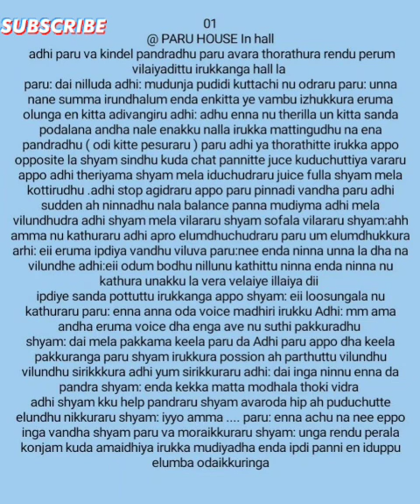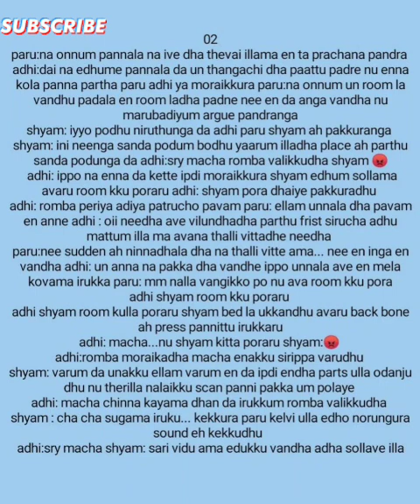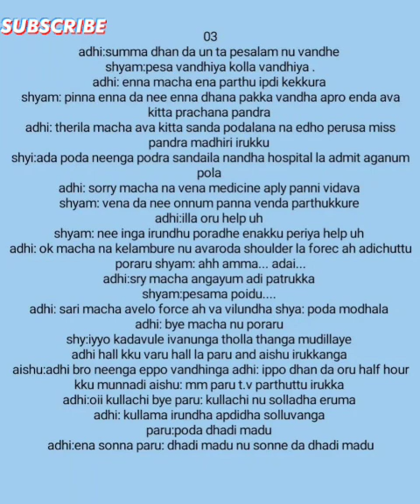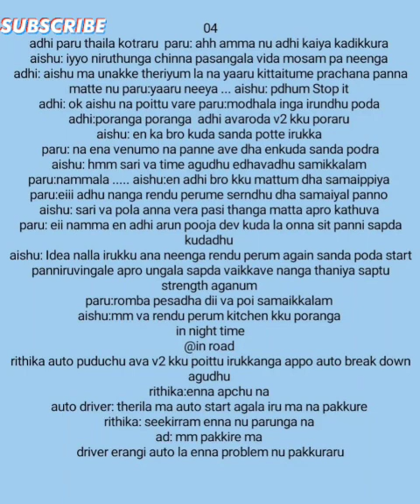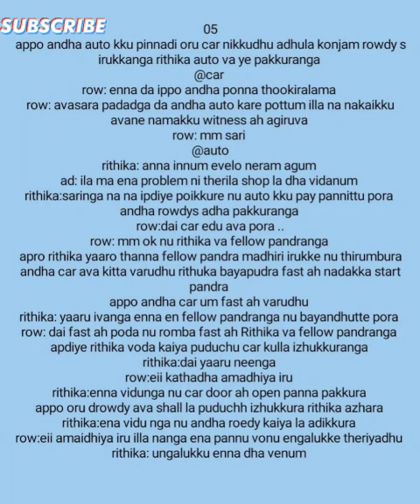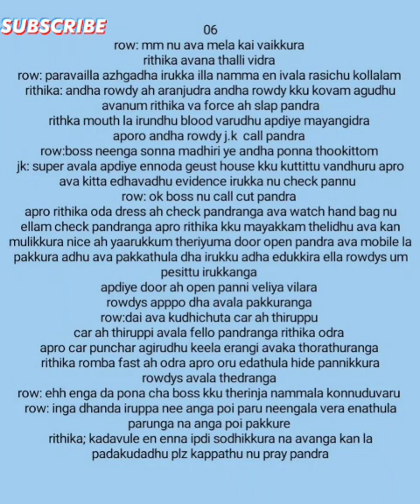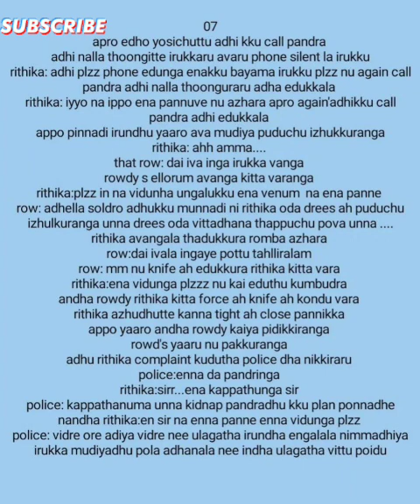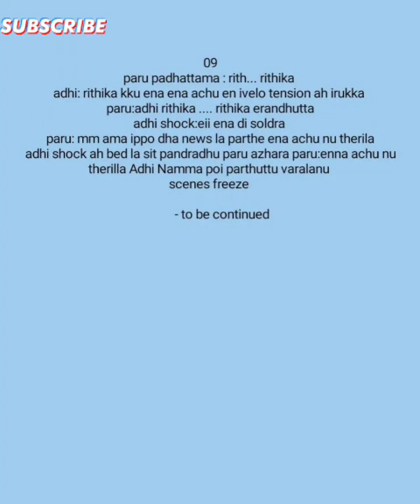Kadhal Rojave || Episode 11 || AP Tale Time